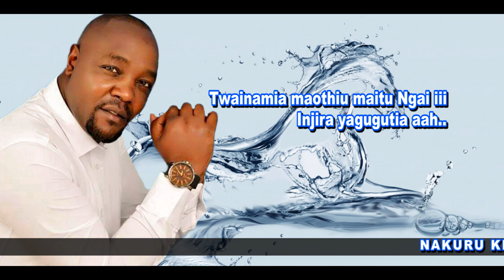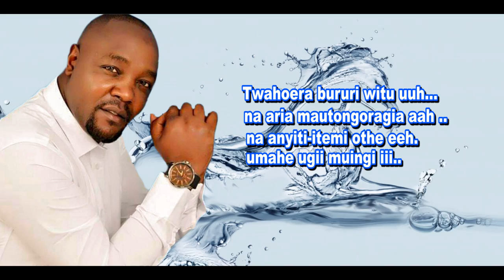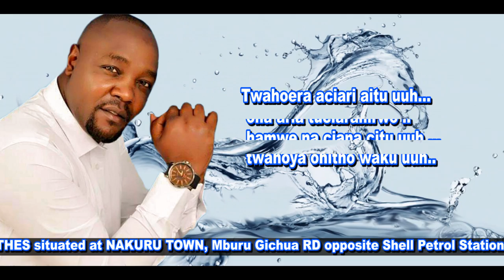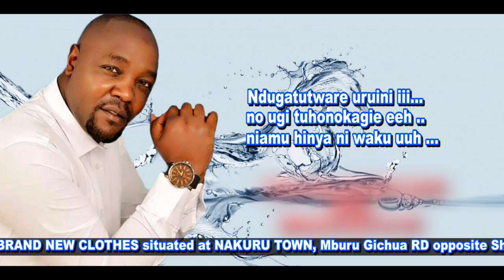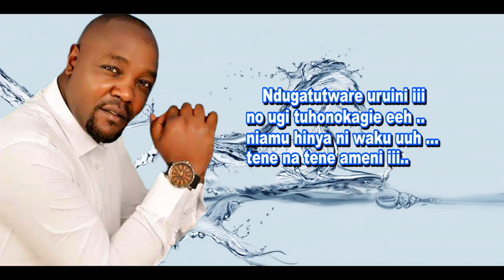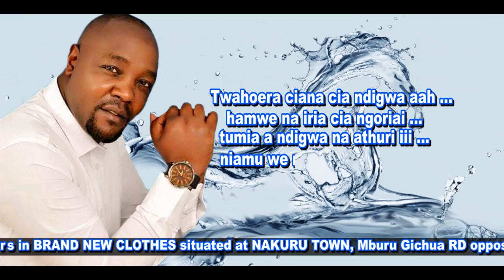Twainamia Mothiu Maitu by Austin Muturi (Official Lyrics)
Twainamia Mothiu Maitu
written by Austin Muturi

     Audio Production
         Namu Records
Producer-Wangunja Jnr

SONSLI ENTERTAINMENT / SONSLI ENT